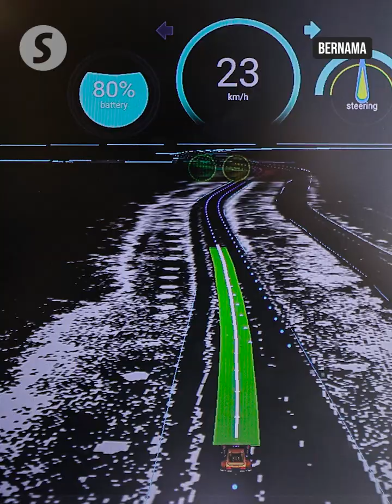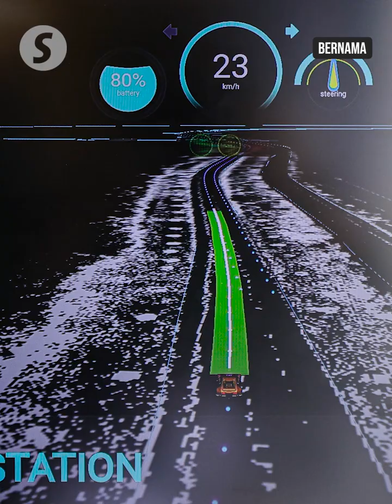Charging ahead: Advanced autonomous 5G buses being tested in Putrajaya this year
Plans are underway to test a 5G autonomous electric bus service with limited operational passenger service trials in Putrajaya later this year.

Digital Minister Gobind Singh Deo said these buses will use 5G to navigate, connect passengers with public Wi-Fi, and offer in-vehicle closed-circuit television (CCTV) cameras and other monitoring bells and whistles to make the ride safer and more reliable.